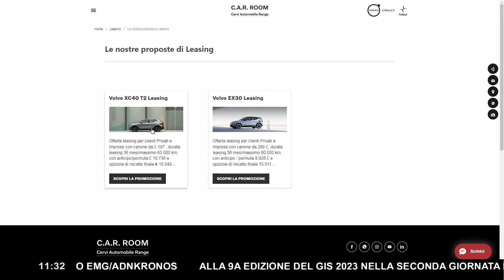Nasciamo buoni o cattivi? Con Marina La Rosa - Luciano Lembo e Maria Consiglio Visco Marigliano p2